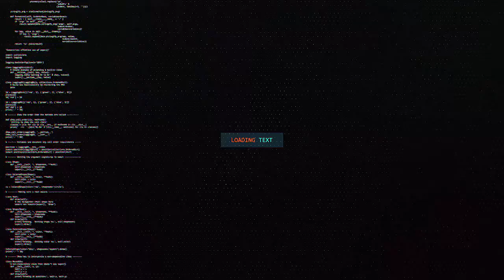C.RISAAQ KHALIIF AXMED AYA KA QAYB GALAY XAFLAD 18 KA MAY EE XALAY KA DHACDAY QASRIGA MAAXTOOYADA